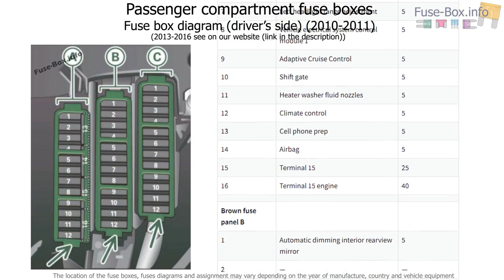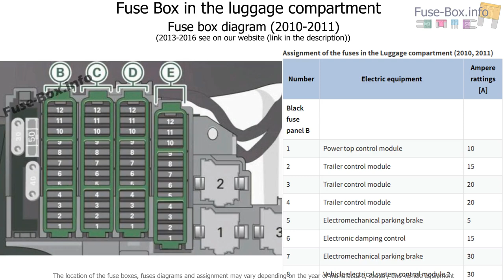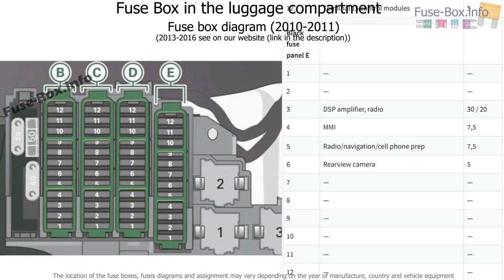Fuse box location and diagrams: Audi A5 / S5 (2010-2016)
Fuse box diagram (location and assignment of electrical fuses) for Audi A5 / S5 (2010, 2011, 2012, 2013, 2014, 2015, 2016).